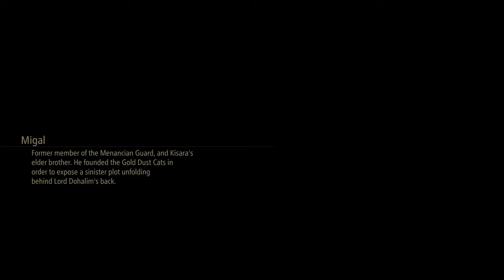Tales of Arise Story Mode Gameplay Walkthrough No Commentary Part 23